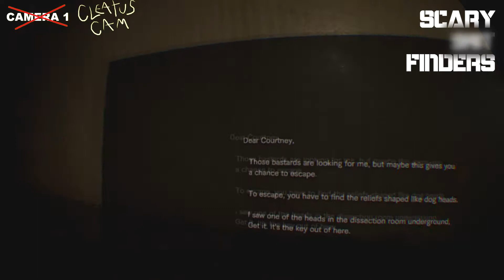Resident evil 7: Biohazard vs CLEATUS - full episode part 3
Cleatus dickerson was your average janitor working at channel 33 cleaning toilets when one day an entire video crew went missing while filming the hit show "scary s#t! finders". so now cleatus must go out and brave the unknown to save them, but little did he realize they sent him to his crazy ex girlfriends family's haunted house

a year after the strange disappearances this video was found .